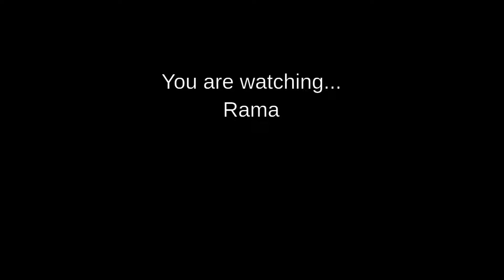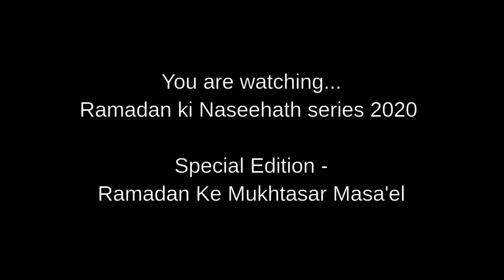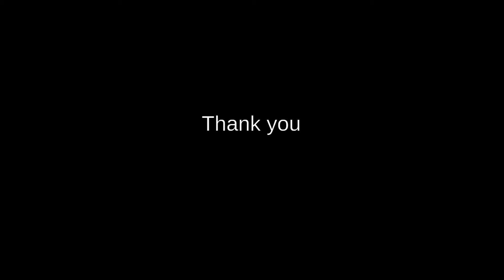Ramadan ki Naseehath Series 2020 -Zakaat-Ul-Fitr Kab Aur Kyu Nikali Jaae - 23 Ramadhan1441,16May2020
Ramadan ki Naseehath Series 2020 -Zakaat-Ul-Fitr Kab Aur Kyu Nikali Jaae - 23 Ramadhan 1441, 16 May 2020

Date: 23 Ramadhan 1441, 16 May 2020
Topic: Zakaat-Ul-Fitr Kab Aur Kyu Nikali Jaae
Speaker: Shaikh Yasir Al Jabri Madani (Hafidhahullah)
Location: Online Duroose